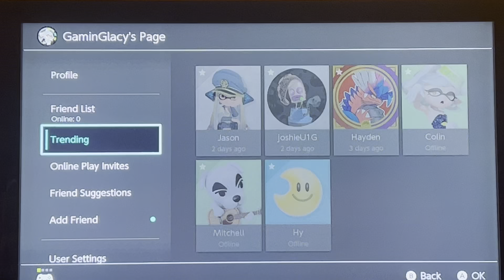The Sting Of S+ Vengeance… Splatoon 3 — Part: 37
Oho we must really look into the poor living conditions of the Octarians, most opressed group in our modern society…